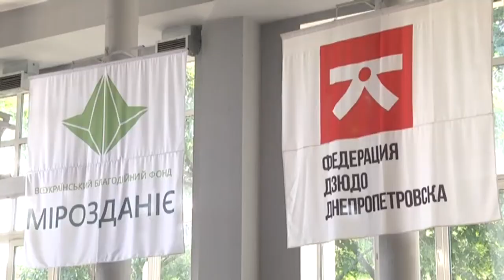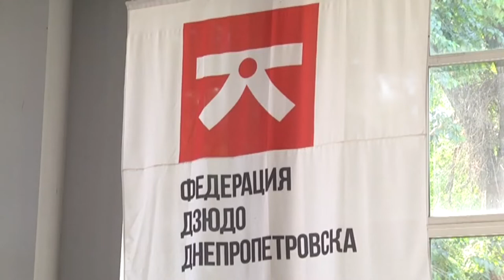Григорій Король у програмі "Відкрито про спорт"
Григорій Король - директор "СДЮСШОР-6"